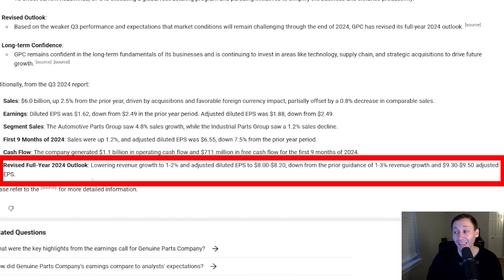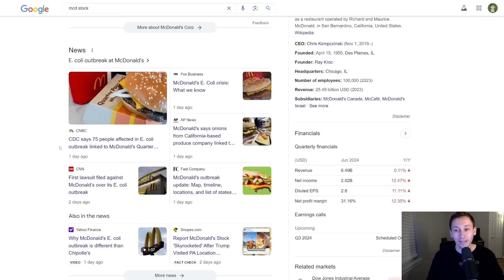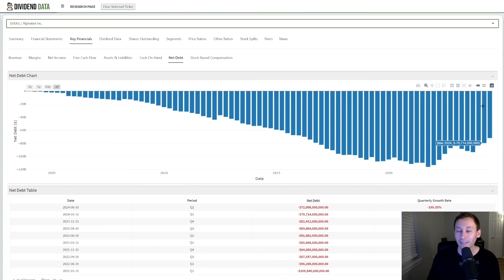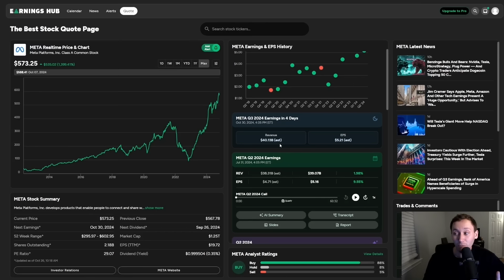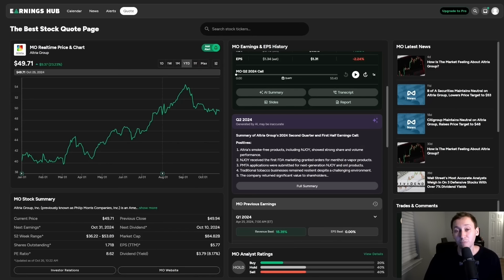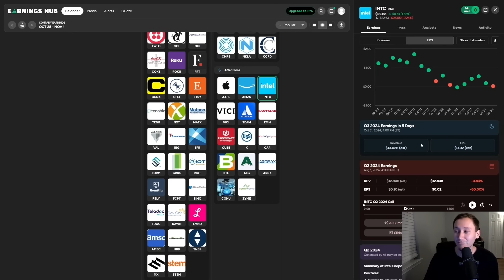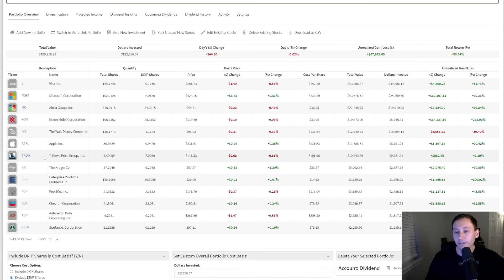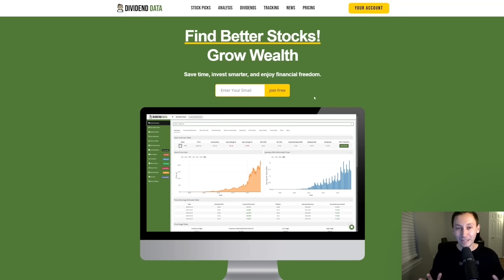The Biggest Earnings Predictions This Week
Timestamps:
Peak Earnings Season: 0:00
Intro: 2:09
How I Track Earnings: 2:48
McDonalds - MCD Stock: 4:20
Alphabet - GOOGL Stock: 6:26
Visa - V Stock: 7:27
ADP Stock: 8:41
Microsoft - MSFT Stock: 9:26
META Stock: 10:21
Starbucks - SBUX Stock: 11:05
MasterCard - MA Stock: 12:12
Altria Group - MO Stock: 12:57
Apple - AAPL Stock: 14:55
Amazon - AMZN Stock: 16:43
Intel - INTC Stock: 17:40
ExxonMobil - XOM Stock: 19:58
T Rowe Price - TROW Stock: 21:20
Surprise News!: 23:48